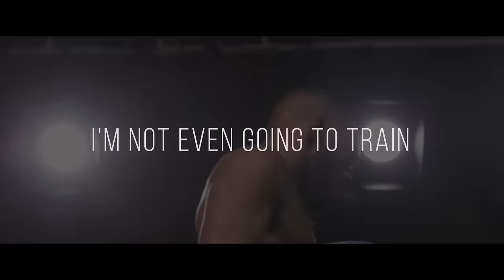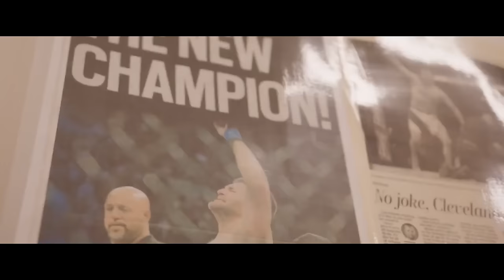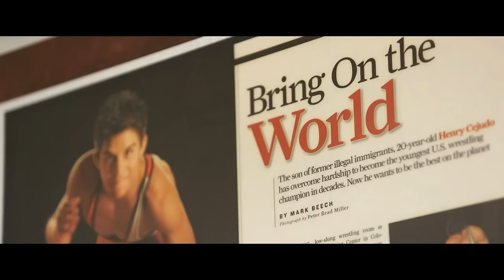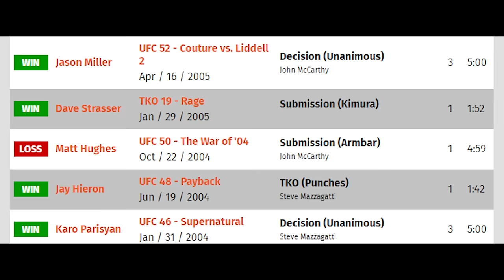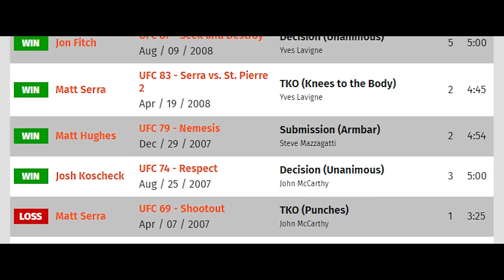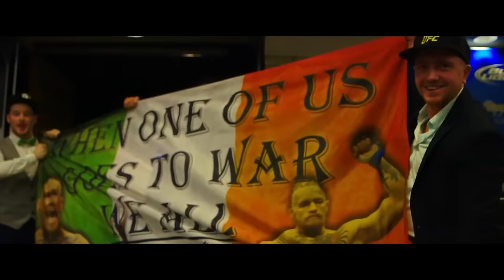Top 10 Greatest Fighters of All Time in The UFC History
The Ultimate Fighting Championship (UFC) is an American mixed martial arts (MMA) promotion company based in Las Vegas, Nevada. It is owned and operated by Zuffa, a wholly owned subsidiary of Endeavor Group Holdings. It is the largest MMA promotion company in the world as of 2011. It produces events worldwide that showcase 12 weight divisions (eight men's and four women's) and abides by the Unified Rules of Mixed Martial Arts. As of 2022, it had held over 600 events. Dana White has been its president since 2001. Under White's stewardship, it has grown into a global multi-billion-dollar enterprise.